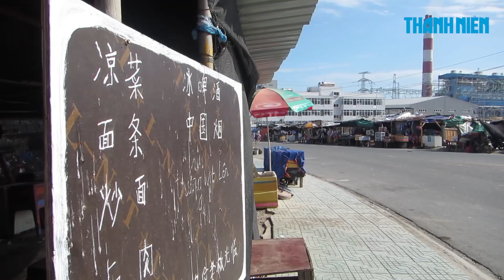Chợ tự phát ngay cổng Trung tâm Nhiệt điện Vĩnh Tân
Những hình ảnh này đang tồn tại ở ngay cổng Trung tâm nhiệt điện Vĩnh Tân, huyện Tuy Phong, tỉnh Bình Thuận. Khu vực này thuộc phần đất trong khuôn viên của nhà máy Vĩnh Tân 1 mà UBND tỉnh Bình Thuận đã giao. Dù không ai cho phép họp chợ nơi đây nhưng việc mua bán vẫn diễn ra cả ngày.

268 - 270 Nguyễn Đình Chiểu, Phường 6, Q.3, TP HCM